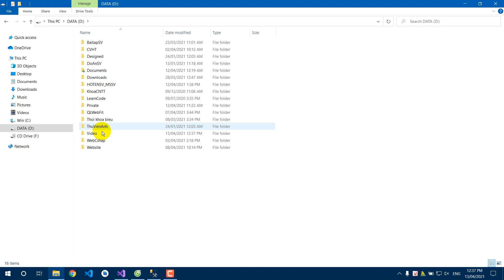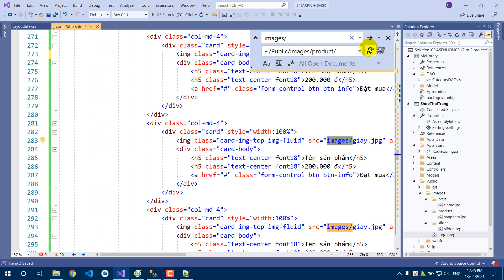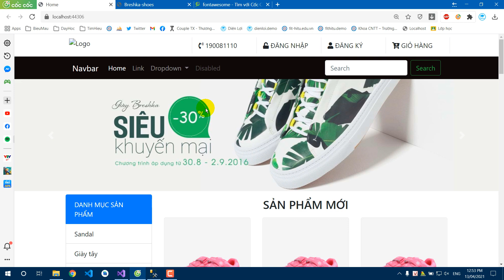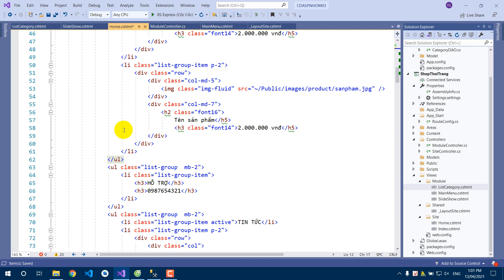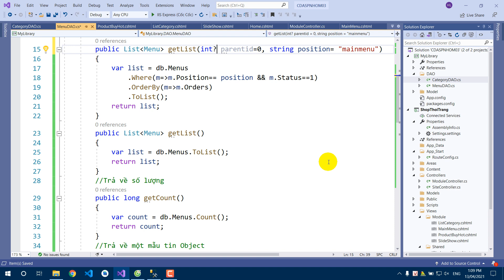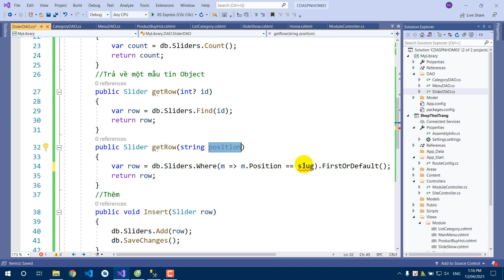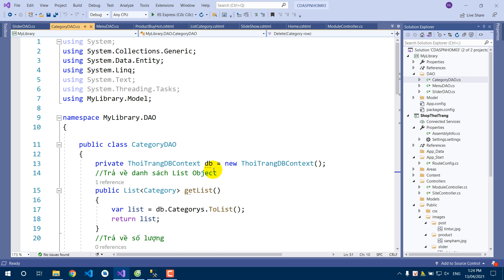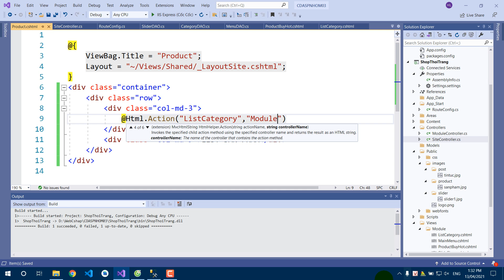[ASP.NET MVC 2021] Hướng dẫn xây dựng 3 Module trong ASP NET MVC